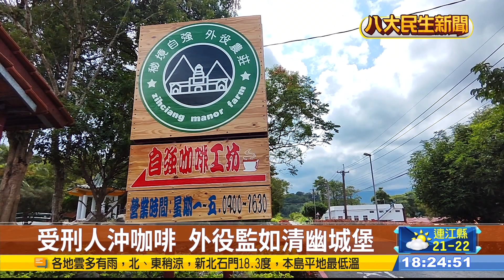監獄喝咖啡 自強外役監變身農莊 |【民生八方事】| 2023102805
除了到咖啡廳喝咖啡，現在連監獄，也喝的到，花蓮自強外役監從今年五月開始，籌備咖啡坊，25號試營運，目的是為了讓受刑人，早日與社會接軌，有去過的民眾都說讚，雖然少了一般咖啡廳的浮誇、文青設計，但環境上更加清幽，也多了一點童趣。